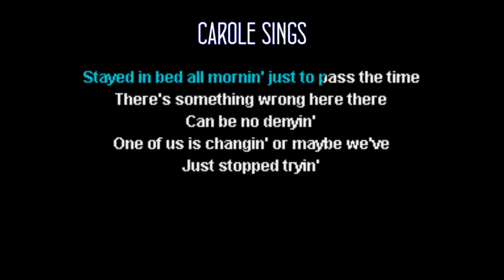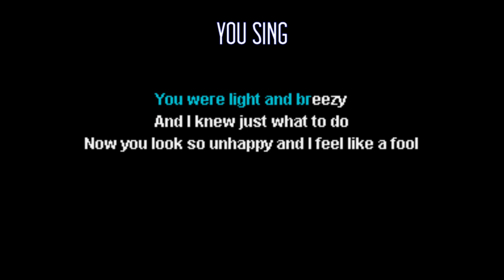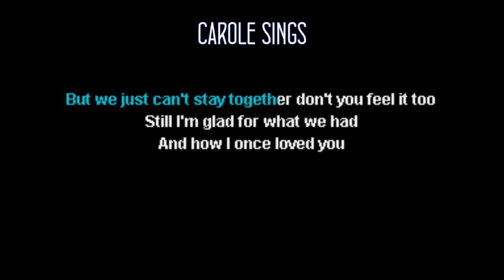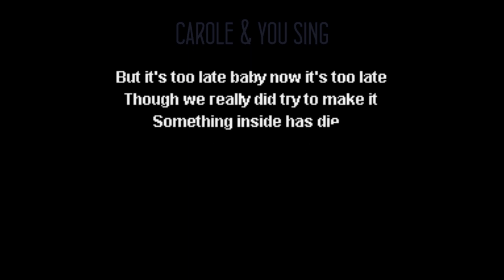Carole King It's Too Late Karaoke Duet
Sing with Carole King with this karaoke duet